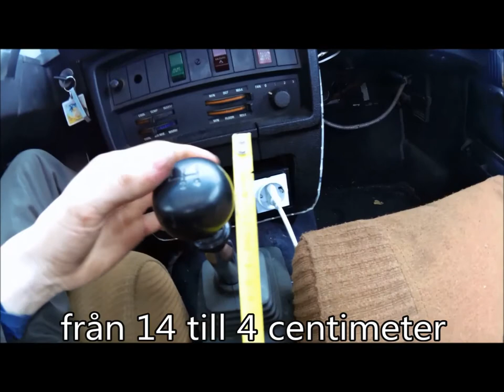How to make A Short Shifter volvo 240